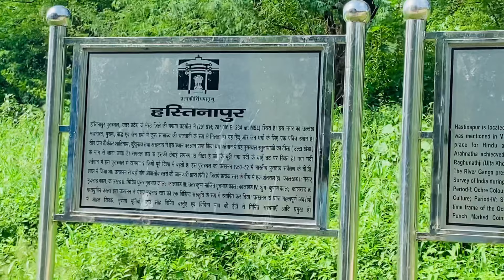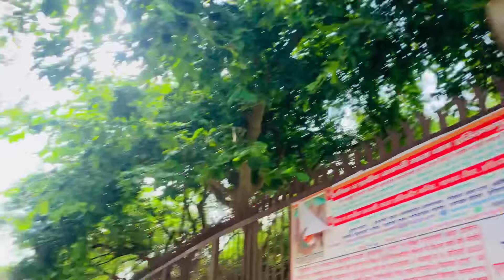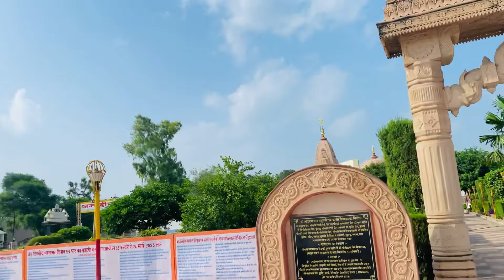HASTINAPUR (हस्तिनापुर) | HASTINAPUR VLOG | PANDESHWAR & JAIN TEMPLES | NIMISHA RAIZADA VLOG NO 38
HASTINAPUR (हस्तिनापुर) | HASTINAPUR VLOG | PANDESHWAR & JAIN TEMPLES | NIMISHA RAIZADA

Love you❤

Lots of ❤️